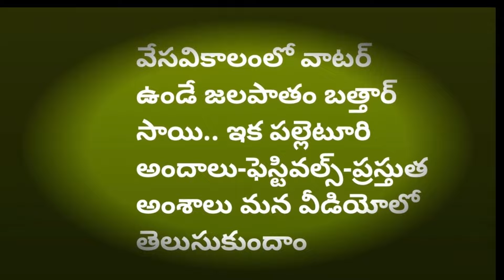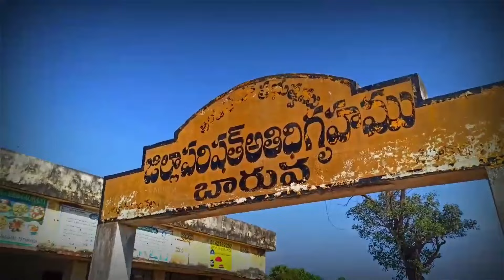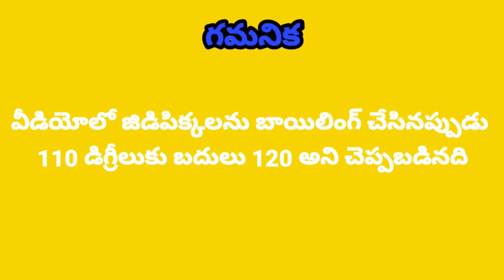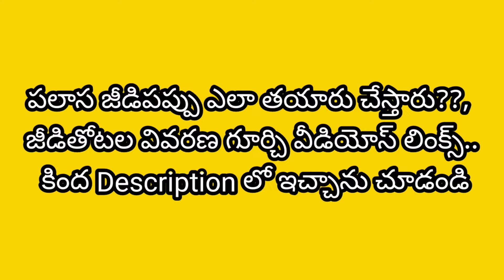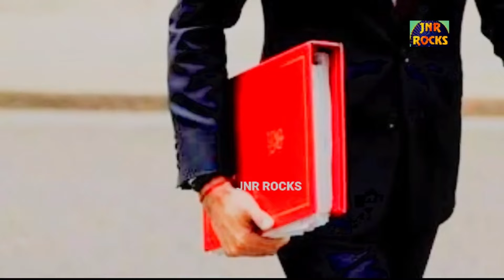Nature Best Vlogs | Health vlog | jnr Rocks